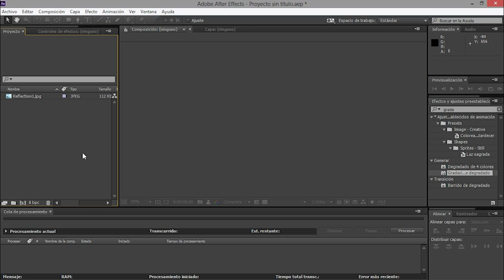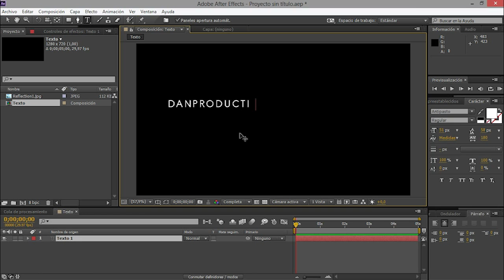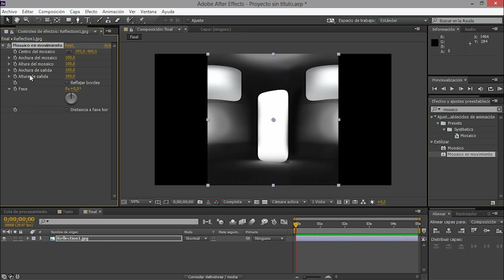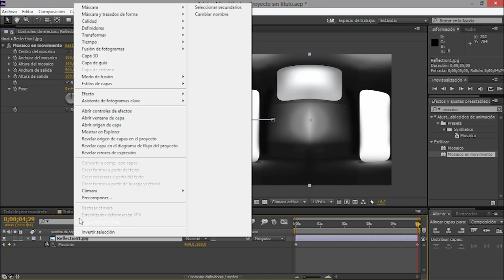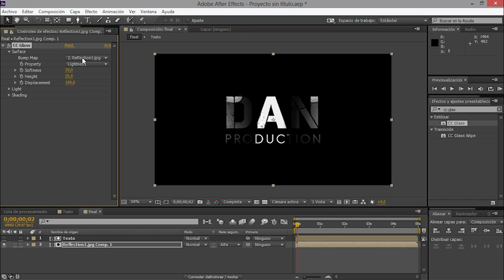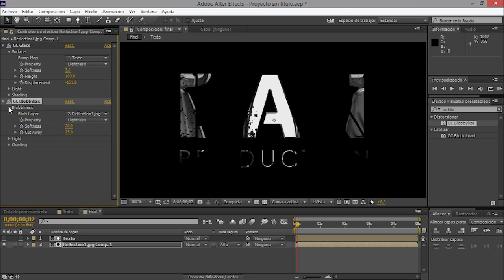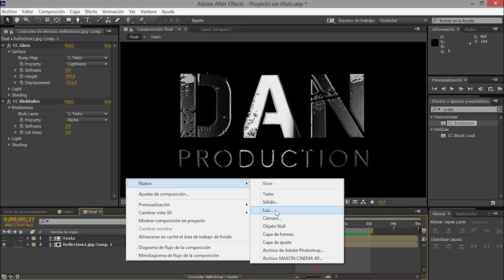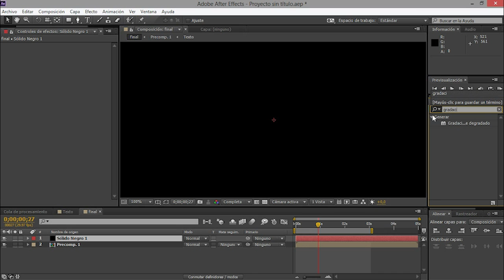Crear texto metálico en After Effects / Tutorial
Hola! Espero que todo bien por ahí! En este video aprenderemos a crear el efecto de Texto metálico  en After Effects CC.
Espero que el video les ayude. Saludos -Dan-